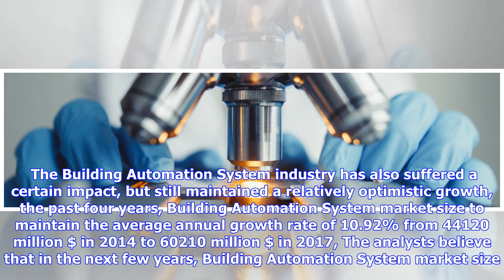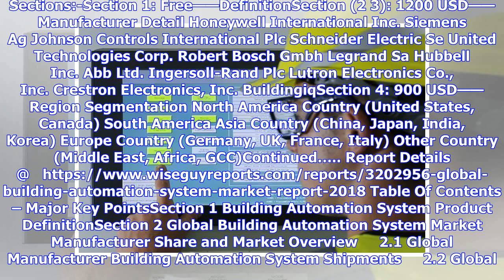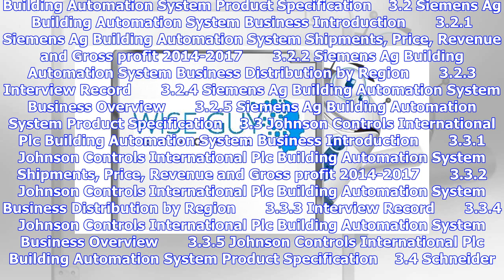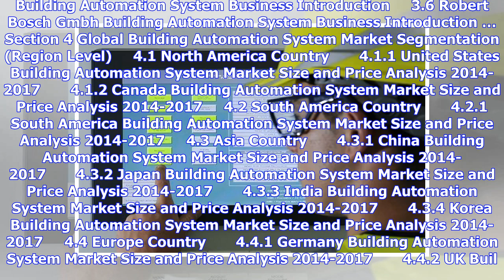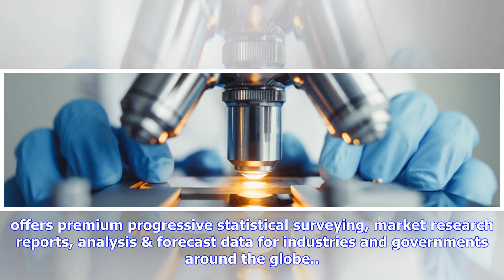Breaking News | Building Automation System Market 2018 World Technology,Development,Trends and Oppo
Breaking News | Building Automation System Market 2018 World Technology,Development,Trends and Opportunities Market Research Report to 2022

Published Wed, May 30th 2018WiseGuyReports. Com Publish a New Market Research Report On –“ Building Automation System Market 2018 World Technology. Development. Trends and Opportunities Market Research Report to 2022”.  The Building Automation System industry has also suffered a certain impact, but still maintained a relatively optimistic growth, the past four years, Building Automation System market size to maintain the average annual growth rate of 10.92% from 44120 million $ in 2014 to 60210 ...